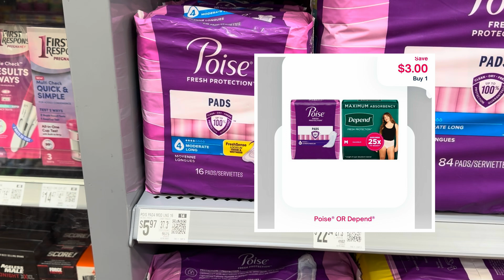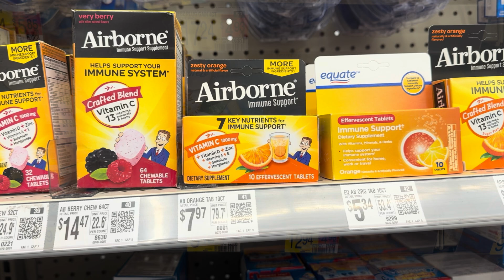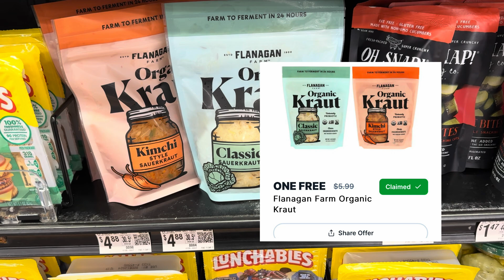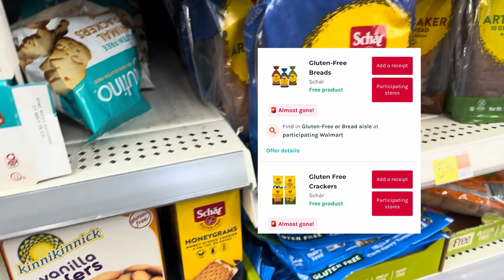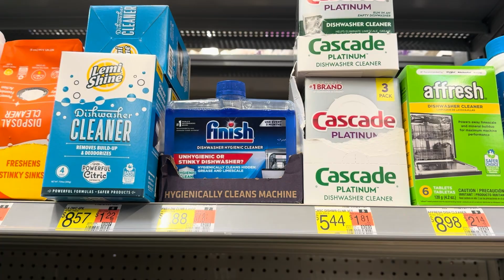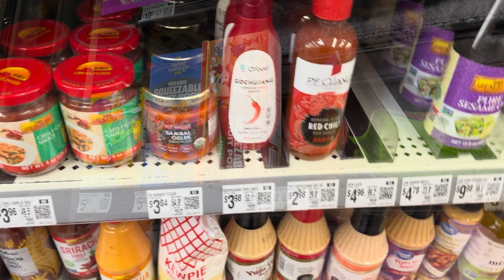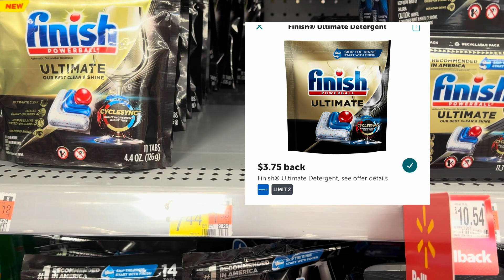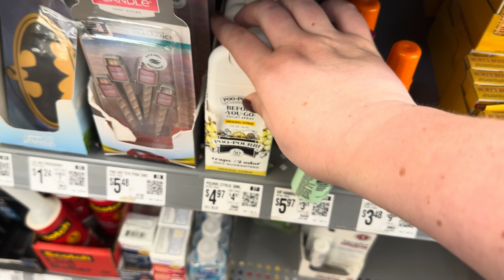All digital Walmart haul! 6 freebies! 34 IBOTTA rebates!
I am a stay at home of 2 boys wanting to help others save money on everyday purchases with this crazy inflation!

Links to my referral apps and other social media platforms are on my Linktree: